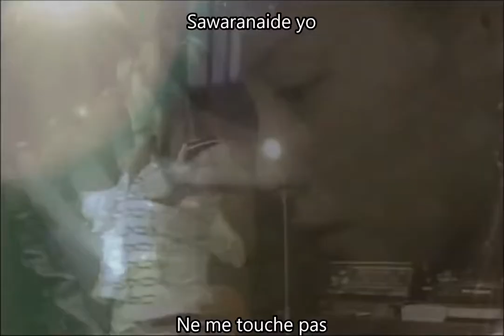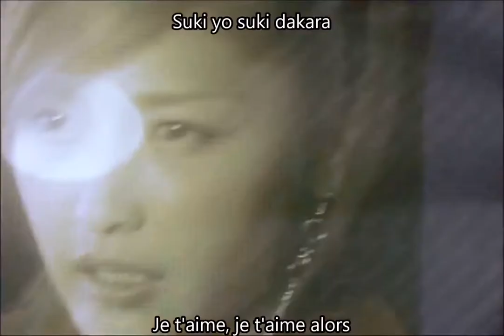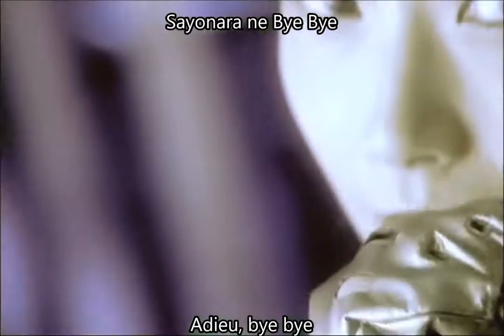DEF.DIVA - Suki Sugite Baka Mitai Vostfr + Romaji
Suki Sugite Baka Mitai de DEF.DIVA

Membres du groupe :

- Aya Matsuura
- Maki Goto
- Natsumi Abe
- Rika Ishikawa

Sur la miniature : Rika Ishikawa